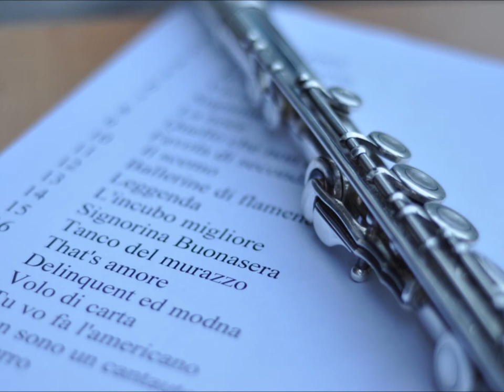Leggenda - album Chiamatemi Dottore - MaxDante